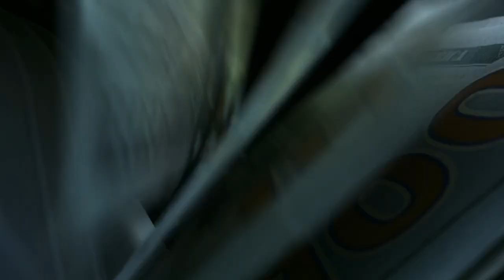DoorDash Drivers: Are You WASTING Your Time Doing THESE Things?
Are you a DoorDash driver who's frustrated with wasting time and money on the job? In this video, we'll discuss common mistakes that drivers make and how to avoid them. One common issue is spending too much time on the phone with dasher support, especially when it's not necessary. This wastes time and can lead to missed opportunities for more profitable deliveries. We'll share tips on how to avoid unnecessary calls and streamline your communication with DoorDash.

Another mistake that DoorDash drivers often make is waiting too long for an order that may not be worth it. It's important to know when to unassign an order and move on to the next one. We'll discuss strategies for identifying orders that are not worth your time and how to manage your assignments effectively. Additionally, not adapting to changing market conditions like weather or traffic can also cost you time and money. We'll share tips on how to stay on top of these factors and maximize your earnings as a dasher.